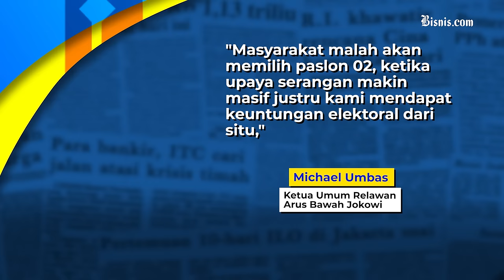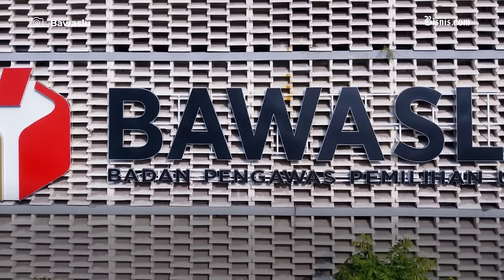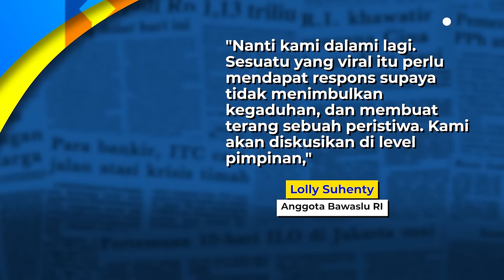Prabowo-Gibran Diuntungkan dari Film Dirty Vote, Apa Benar?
Di sisi lain, Anggota Badan Pengawas Pemilu (Bawaslu) RI Lolly Suhenty mengatakan akan melakukan pendalaman terhadap film dokumenter "Dirty Vote" usai TKN Prabowo-Gibran menyebut terdapat fitnah dalam film tersebut.